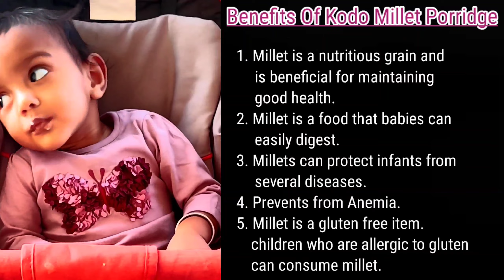What My 11 Months Baby Eats In a Day? Breakfast, Lunch & Dinner Ideas For 8-12 Months Babies.